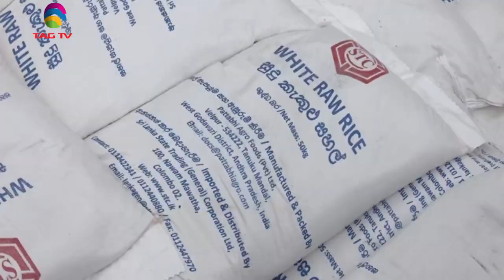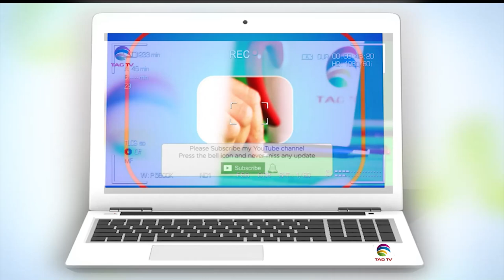India's Role in South Asia & World's Geo-Politics - April 23, 2022 - South Asian Weekly News Show